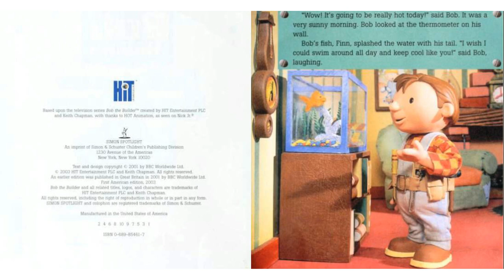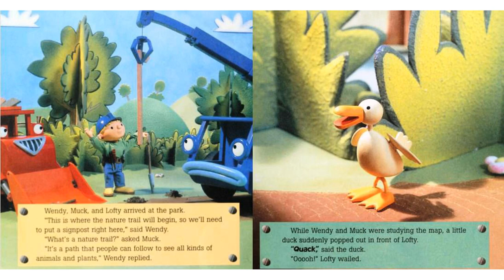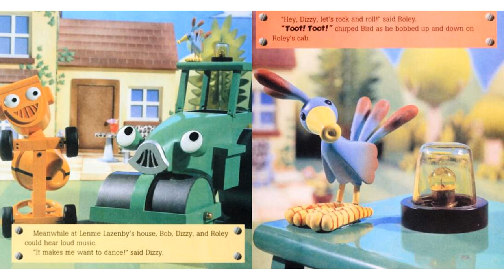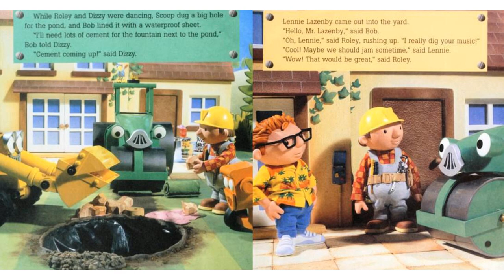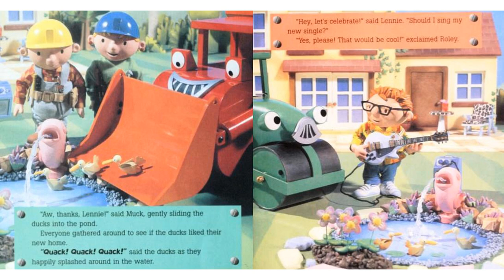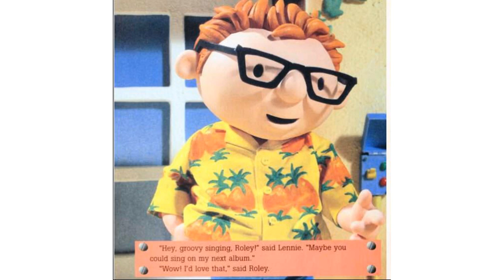Bob the Builder - Roley and the Rock Star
Bob the Builder is a British animated children's television series created by Keith Chapman for HIT Entertainment and Hot Animation. The series follows the adventures of Bob, a building contractor, specialising in masonry, along with his colleague Wendy, various neighbours, and friends, and equipment, and their gang of anthropomorphised work-vehicles, Scoop, Muck, Dizzy, Roley, Lofty and many others.